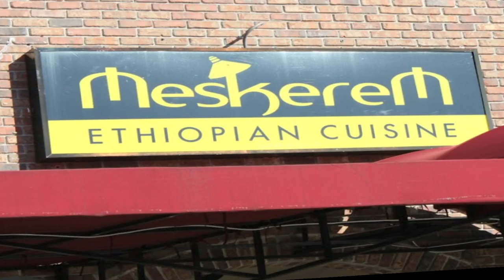LUV Lounge at MESKEREM Atlanta